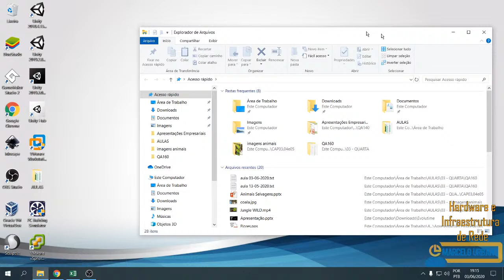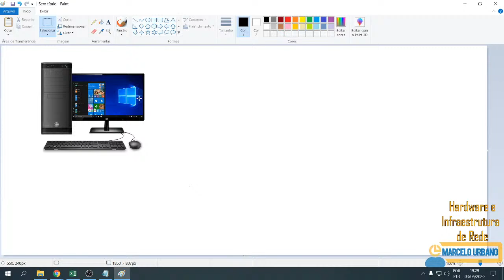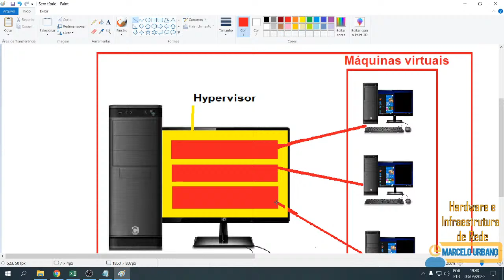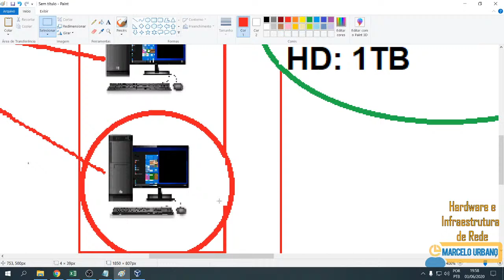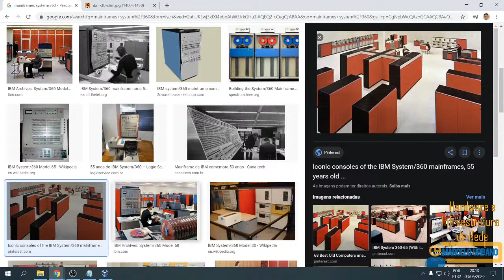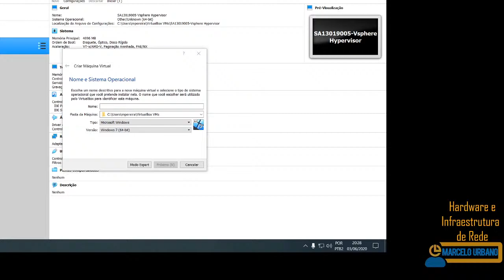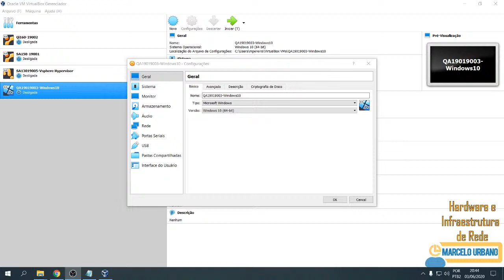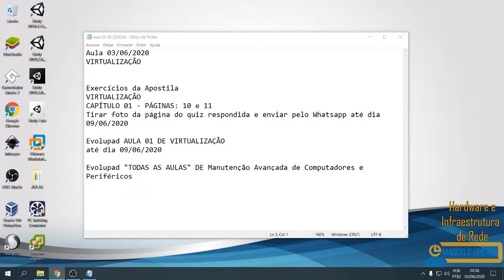Aula de HARDWARE- QA19019003- EVOLUTIME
Aula de VIRTUALIZAÇÃO